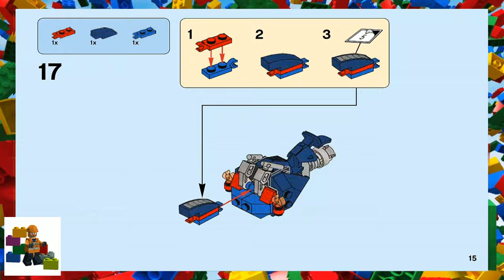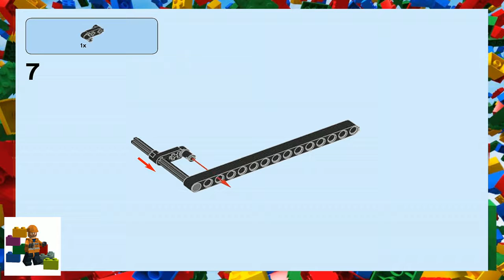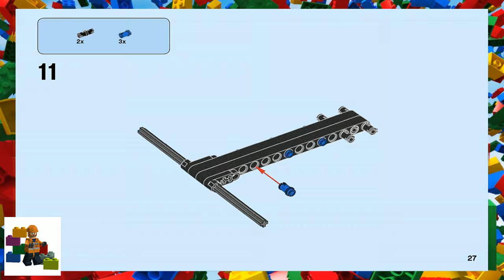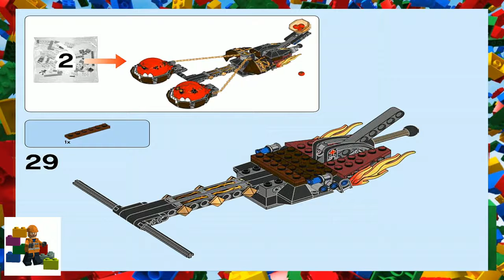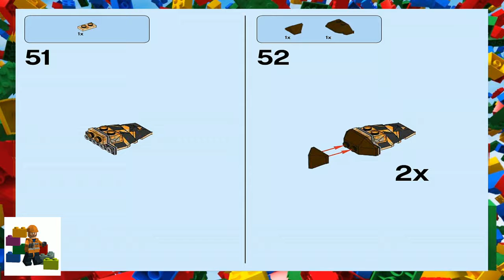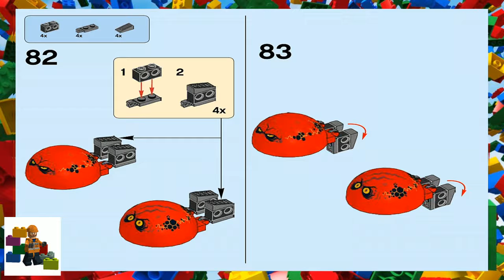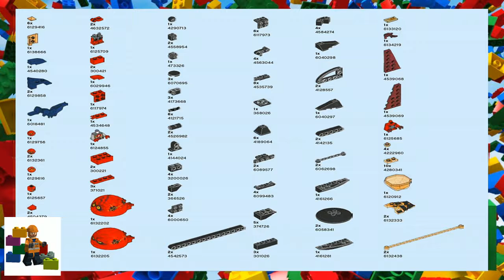LEGO instructions - Nexo Knights - Beast Master’s Chaos Chariot - 70314